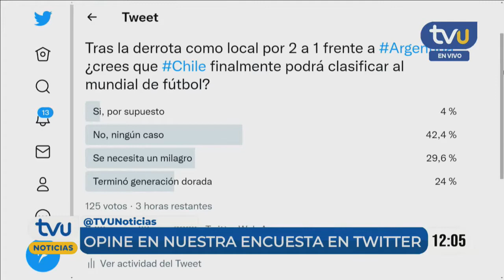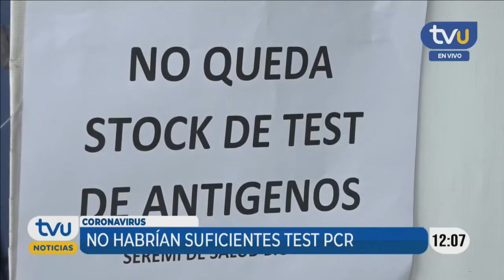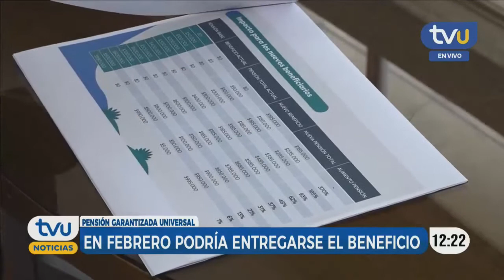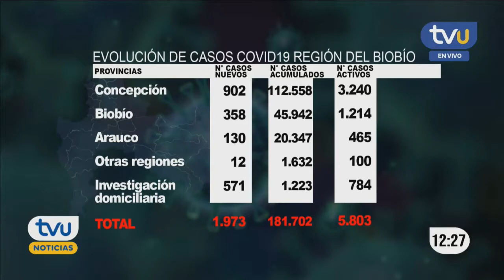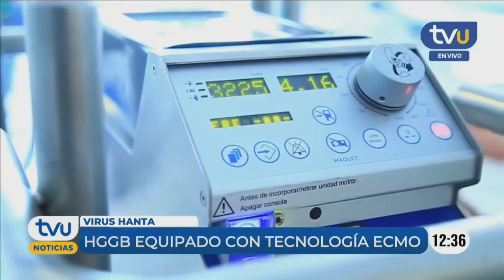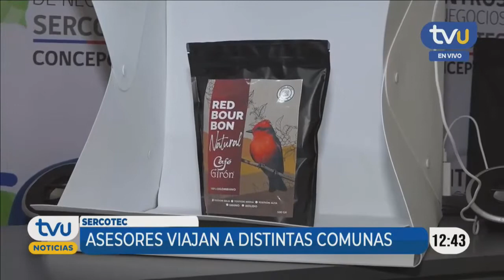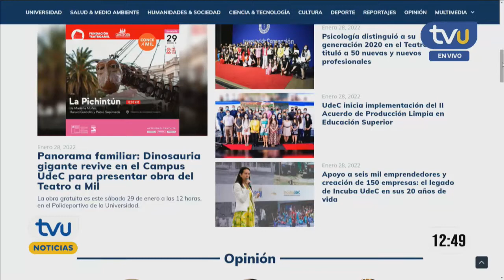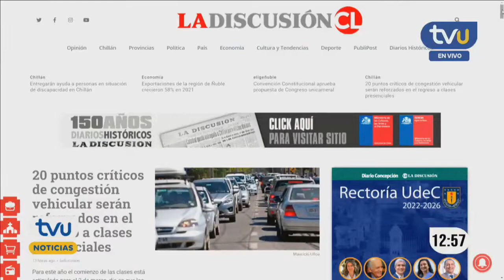TVU Noticias Mediodía - 28 de enero 2022